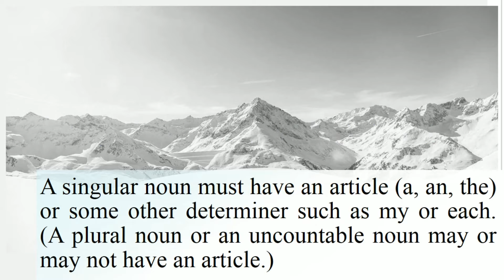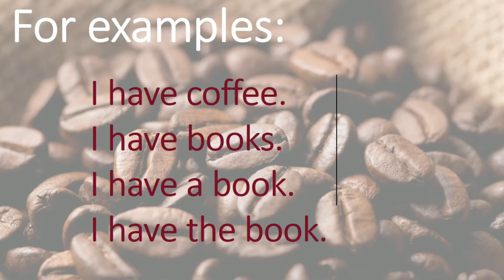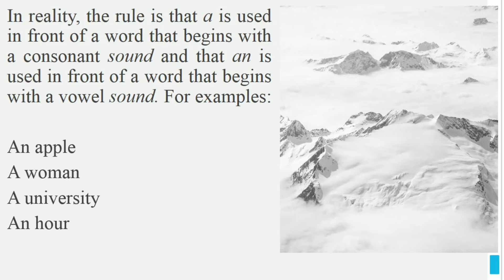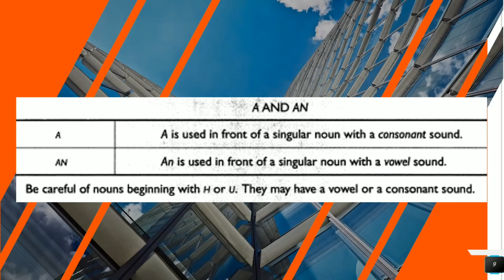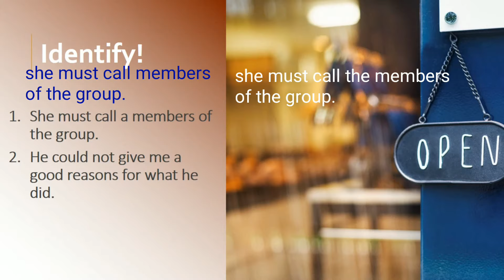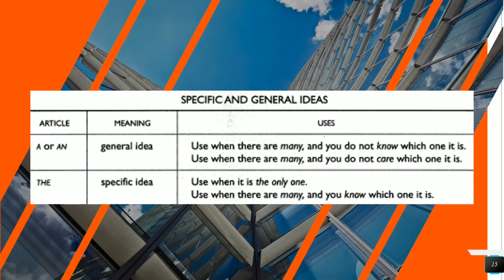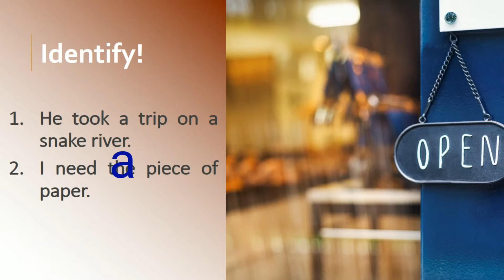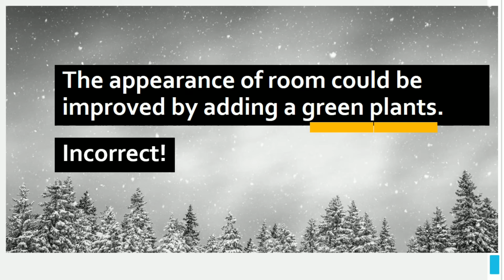BELAJAR TOEFL STRUCTURE - PROBLEMS WITH ARTICLE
A and AN will be used only with countable singular noun. Meanwhile, THE can be used with countable singular and plural nouns. Also, THE can be used with uncountable noun.

A is used in front of a word that begins with a consonant sound and AN is used in front of a word that begins with a vowel sound